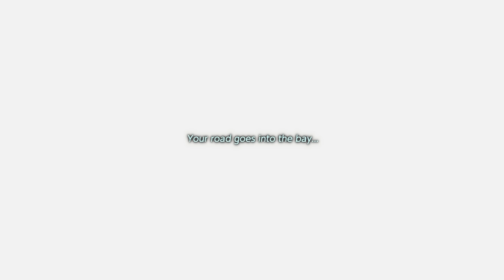Angler's Tunnel | The Legend of Zelda: Link's Awakening - Ep. 7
Let's play The Legend of Zelda: Link's Awakening, released in 2019 for Nintendo Switch! Link's Awakening is a remake of the 1993 classic for Game Boy, which was a game I played extensively as a kid. This Link's Awakening Let's Play is something I'm really excited for!